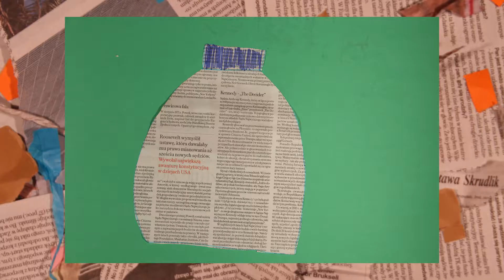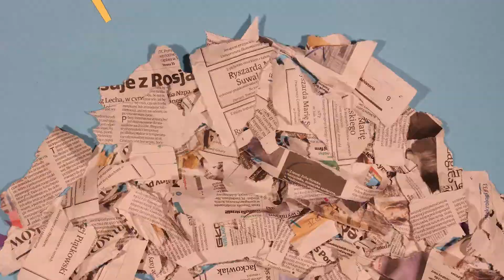Eco porady. CZARNKÓW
Film powstał podczas warsztatów Wędrującego Ale Kina 2018.